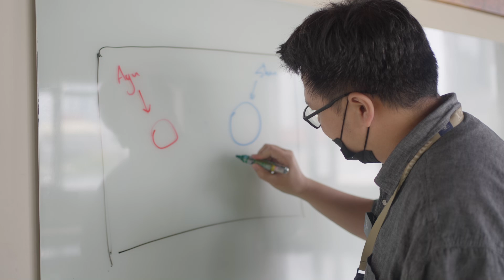Ayu vs Mr. Shen Fight Intro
A video introducing the staged and choreographed "fight" between Ayu and Mr. Shen. This is meant to be funny and make fun of the recent Jake Paul vs Mike Tyson fight and does not depict life at Primacy.